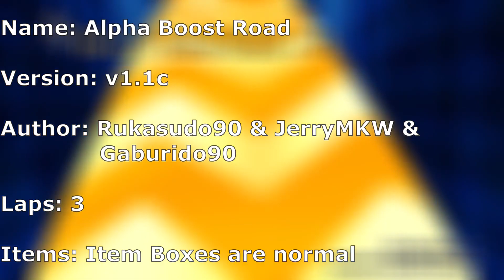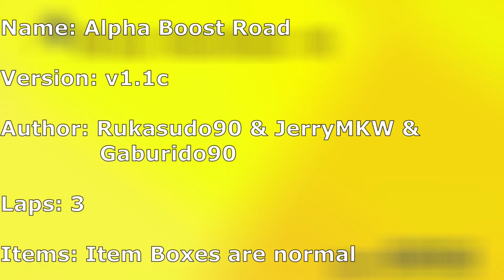Mario Kart Wii History 2021 Walkthrough Cup 4 with Daisy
English:
In todays video I will show you the fourth custom cup in MKW History. You will see all 4 tracks from this cup.

Deutsch:
Im heutigen Video werde ich euch den vierten custom cup von MKW History zeigen. Ihr werded alle 4 Strecken von diesem Cup sehen.

00:00 Intro
01:05 DS Fliegende Festung v1.5c
04:33 DS Fliegende Festung RC1+.boost
07:40 Akina Pass Beta 1
12:06 Alpha Boost Road
15:15 End

Mario Kart Wii History 2021 by Wiimm.